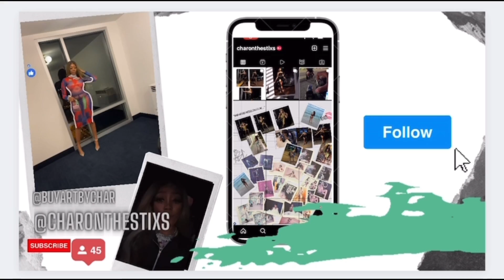“Unreleased” x charonthestixs